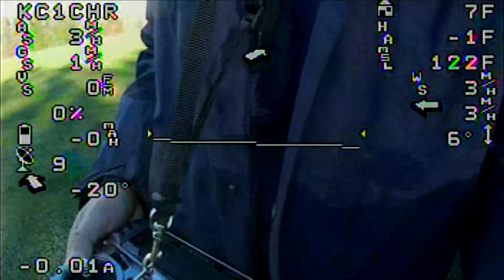FliteTest Blunt Nose Versa Wing with RTFlyer 2.5 running Arduplane. Initial OSD flight test.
Flying a FliteTest Blunt Nose equipped with RTFlyer/APM (with digital airspeed sensor, GPS, minimOSD), ImmersionRC 5.8GHz VTX, Mobius ActionCam. Comparing the footage captured via a SD DVR connected to the ImmersionRC Uno 5.8 VRX vs the Mobius saved video. Battery Low warning on OSD has since been removed. This was a test configuration / test video edit.

Used Kdenlive as video editor with composite transition effect. Original version removed as this was created with a newer version of Kdenlive 0.9.8 running on Gentoo Linux.